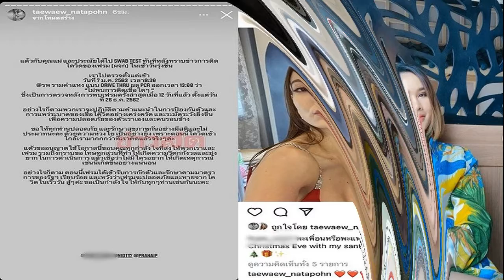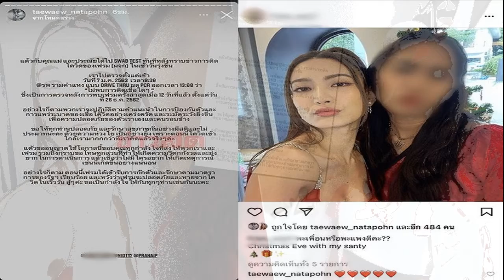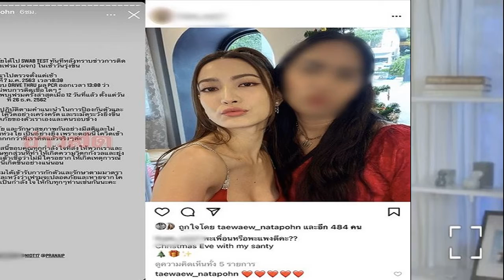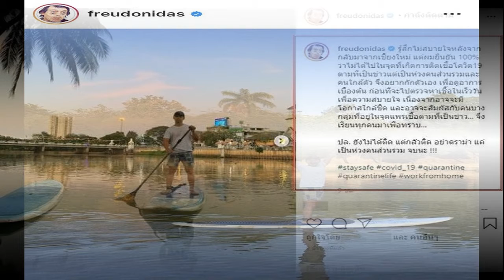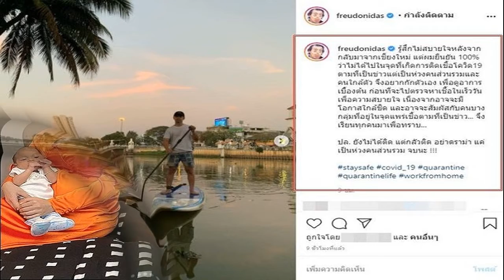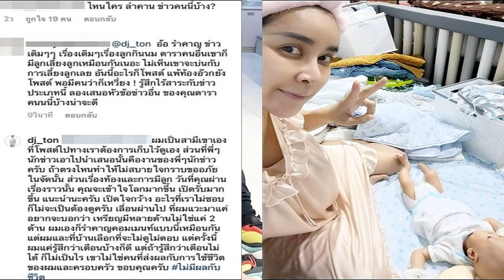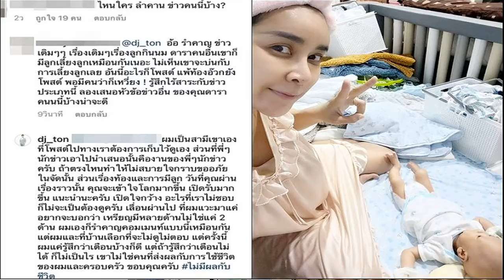หนูเล็ก เย็บหลายเข็ม หน้าเปลี่ยนเลย แต่ลูกไม่เป็นอะไร เผยเหตุการณ์